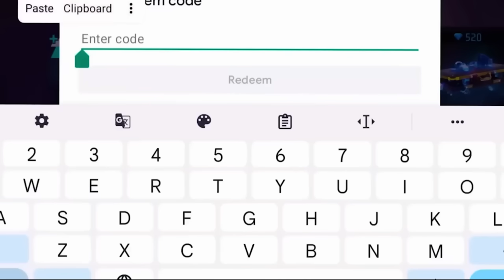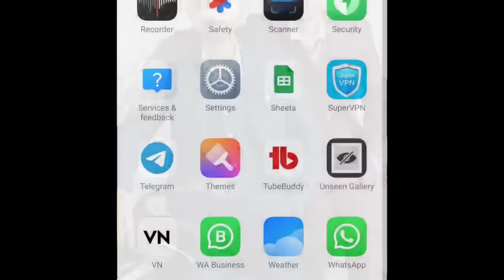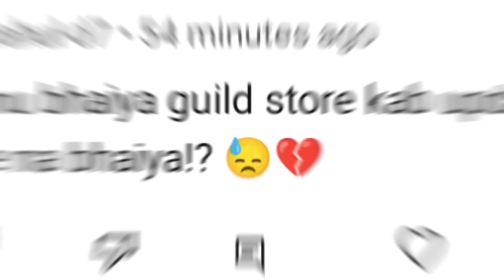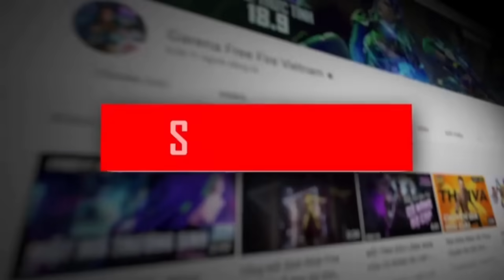Next Discount Event Free Fire🤯 | Free Fire New Event | Ff New Event Today | Upcoming New Event Ff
Hello guys welcome to Mr. mannu gaming. In this video, I’ll talking about  next discount event free fire🤯 | Free Fire New Event | Ff New Event Today | Upcoming new event ff. Enjoy!

1. Garena Free Fire Indonesia
2. Garena Free Fire Brazil
3. Garena Free Fire Brasil
4. Garena Free Fire India
5. Garena Free Fire Pakistan
6. Garena Free Fire Singapore

free fire x Naruto Event
Naruto Collaboration Event Free Fire
diwali free fire free rewards
august mystery shop event ff
special gold royale free fire
next special gold royale
diwali event 2024 free rewards
free fire diwali event rewards
free fire diwali event 2024
diwali event
ff diwali event,diwali 2024
new event,diwali
next discount event
september discount event